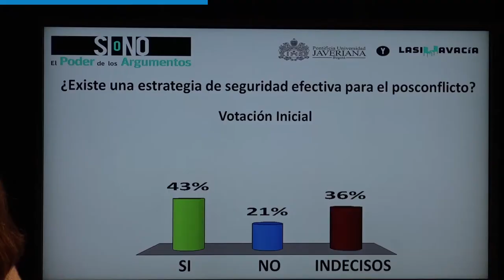90Segundos Semana del 5 al 9 de junio